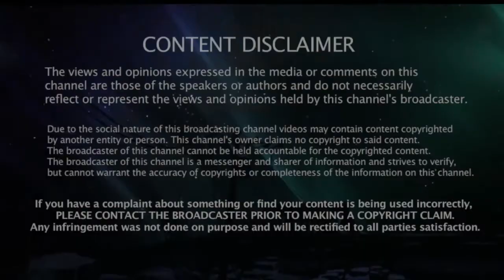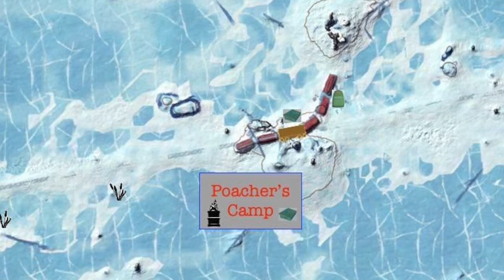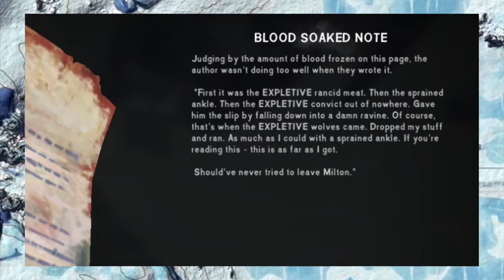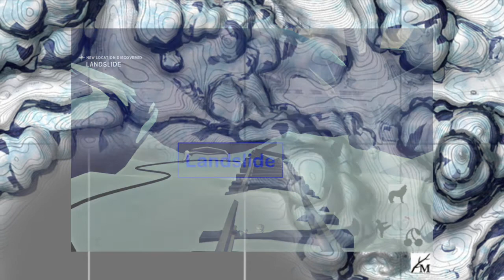TLD - 08 - The Railway (3 of 3)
I hope to start the game give away with this video, so if you are interested, post that you wouldn't mind a steam key to a free game. What game? Random and something I got free or really cheap.

Also, this last video in the train series was a god damn SLOG. Seriously. I kept finding errors and had to go back and restart like four times. I don't care anymore. Close enough.

In the long dark, we are constantly reminded our avatar is breathing by the misty air that forms in front of us on the screen. Most of us take breathing for granted. However there are some who do not.

Lymphangioleiomyomatosis (lim-FAN-je-o-LI-o-MI-o-ma-TO-sis) is a rare lung disease that usually strikes women during the prime of their lives. Known as LAM for short, this disease is characterized by an abnormal growth of smooth muscle cells, especially in the lungs, lymphatic system and kidneys.

When you have LAM, you are handed a death sentence. There is no cure, and the only treatments are experimental and only limit the disease's progression. Typically your lungs fill up with cysts. You eventually suffocate as you lack the surface area to properly exchange carbon dioxide and oxygen. Your lungs might tear open and air could leak into your chest cavity causing a heart attack, or maybe it's the reverse and you merely drown in your own blood.

Eventually the only option is a lung transplant.

If one lives long enough, there will come a point in everyone's life when gold loses it's luster, diamonds cease to sparkle, and the material becomes meaningless. For me, my single most precious commodity is TIME. Time with the one I love.

If you like my channel and enjoy my work, I have no need for your money, but you may be able to give me time. You can take out your driver's license, turn it over, and check the box that makes you an organ donor. Also talk with your friends and family and make it clear what your wishes are. Maybe you can even convince some of them to become donors as well.

None of us can truly know when we will be making that final hike into the long dark. We only know that someday all of us will making the journey. Will you go meekly into the twilight, or rage against the injustice of it all? Will you calmly accept your fate, or suck the marrow from the bones of the world?

In the end, it isn't what you have, but what you leave behind. Perhaps in becoming an organ donor you can take some small comfort that when your last breath has passed, someone else might receive a gift. A gift of time. A gift of breath.

Breath that will not be taken for granted.

And if you do so feel inclined to donate money, I don't want it, but I would be ever so grateful if you clicked on the link below and donated directly to the LAM Foundation.

Video and Still Shots From: The Long Dark or free use websites